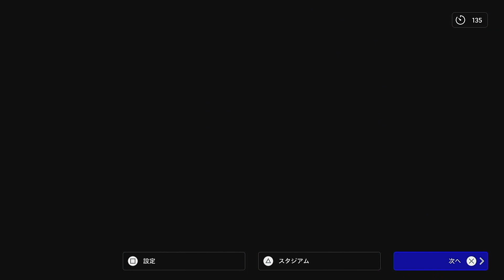今更ながらファーガソン使っていきます！！（久しぶりです）efootball